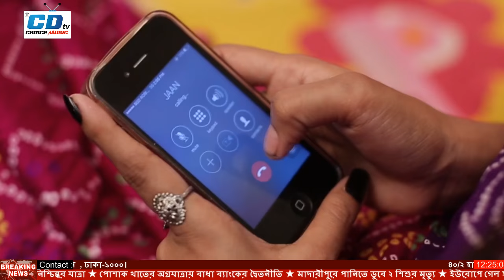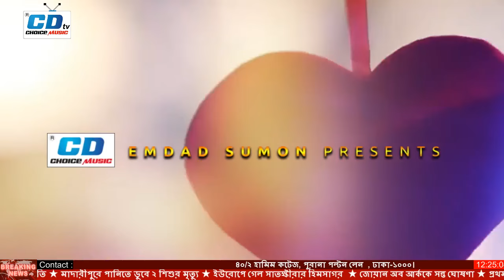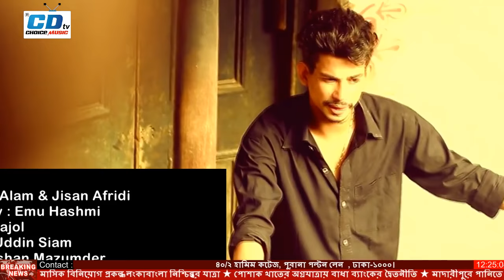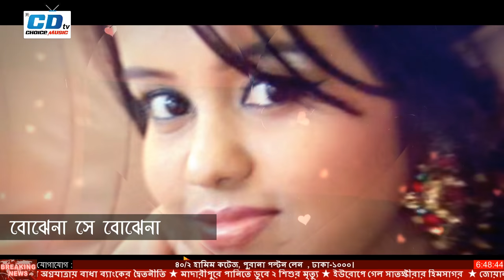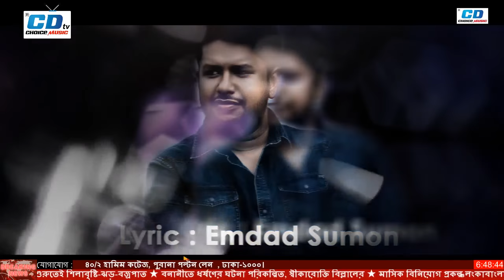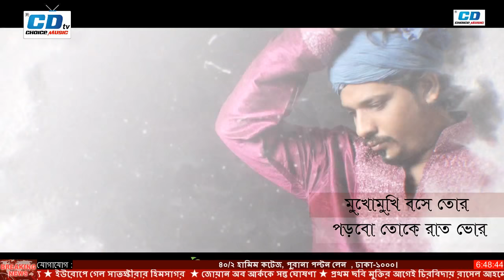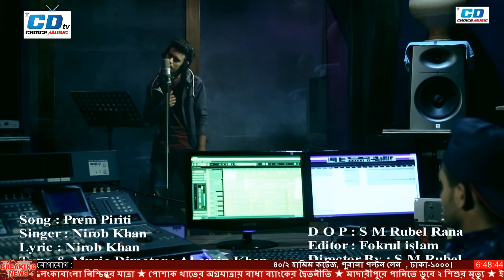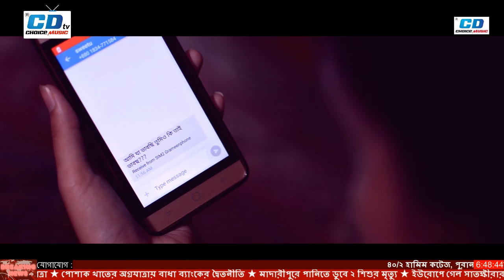CD Choice Music TV